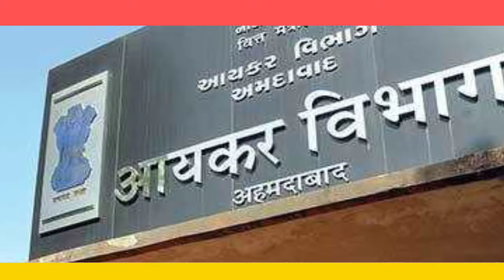how to know pan number online?khoye hue pan card ka number kaise jane?खोया हुआ पैन कार्ड कैसे निकाले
how to know pan number online?khoye hue

pan card ka number kaise jane?खोया हुआ पैन कार्ड कैसे निकाले

how to know pan number online?

khoye hue pan card ka number kaise jane?
खोया हुआ पैन कार्ड कैसे निकाले,

pan card kho gaya hai kaise nikale mobile se,

पैन कार्ड खो गया है कैसे निकाले,

pan card kho gaya hai pan number kaise nikale,
 pan card kho gaya hai uska number kaise nikale,

pan card number kaise pata kare 2021,

pan card ka number kaise jane,

pan card kho jane par kya karen,

nsdl pan card kho jane par kya kare